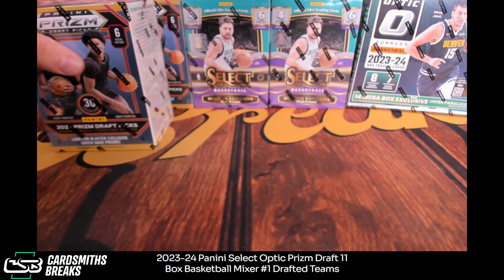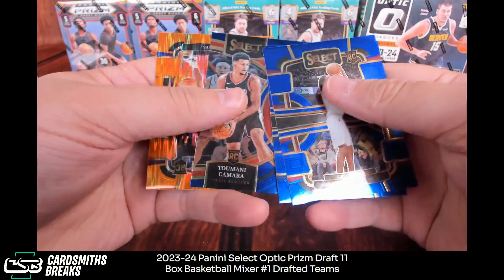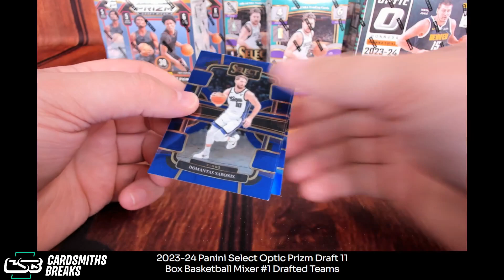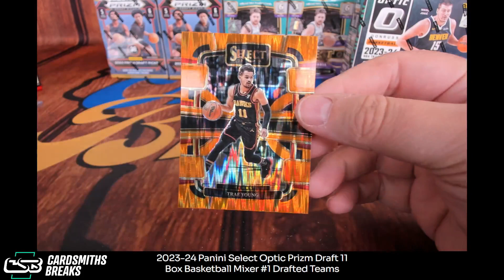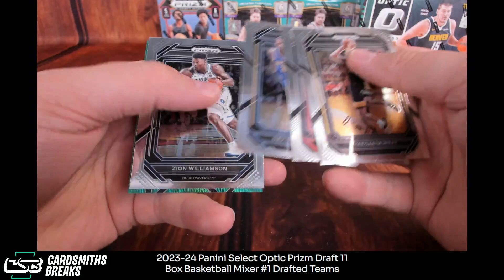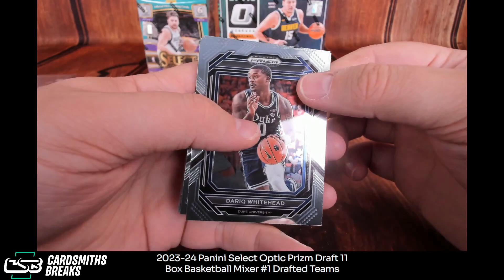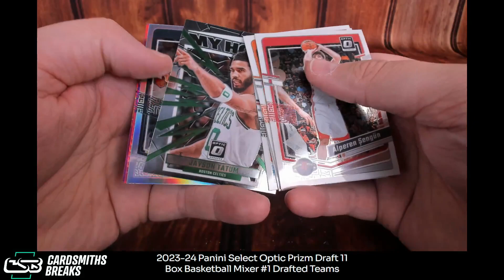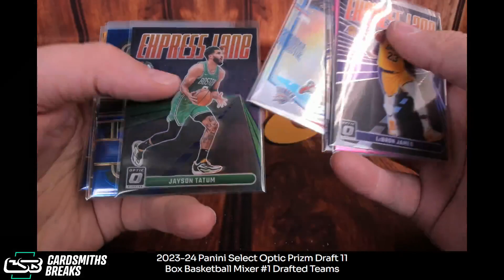2023-24 Panini Select Optic Prizm Draft 11 Box Basketball Mixer #1